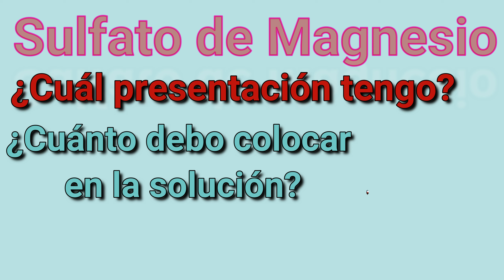SULFATO DE MAGNESIO. TIPS para colocar la ¡CANTIDAD CORRECTA! según sus distintas presentaciones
QUIERO ANUNCIARLES QUE HE ABIERTO LA SECCIÓN DE MIEMBROS, DONDE PODREMOS INTERACTUAR DE MANERA EXCLUSIVA POR REDES SOCIALES, LES COMPARTIRÉ INFORMACIÓN ACTUALIZADA DEL MARAVILLOSO MUNDO DE LA GINECOLOGÍA Y OBSTETRICIA, ASÍ COMO TAMBIÉN TENDRÁN ACCESO A VIDEOS Y MATERIAL EXCLUSIVO Y MUCHAS SORPRESAS MÁS QUE ESTARÉ PREPARANDO PARA TODOS USTEDES.

Existen varias presentaciones del Sulfato de Magnesio con distintas concentraciones, por lo que muchas veces se hace un poco complicado calcular cuánto se debe colocar en la solución para garantizar una dosis terapéutica. Sulfato de magnesio que empleado de manera correcta es muy beneficioso, pero si se usa de manera inadecuada, corremos el riesgo de tener una intoxicación, con efecto realmente negativos para la paciente. NEDA en GyO, diversificando el conocimiento